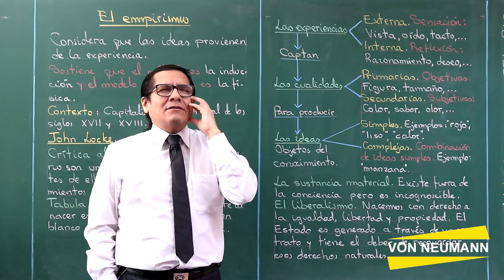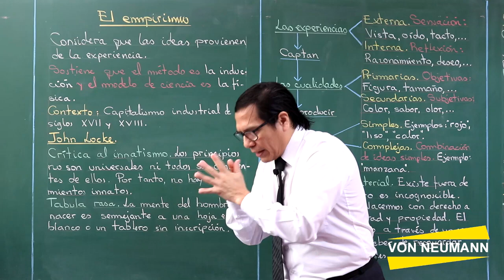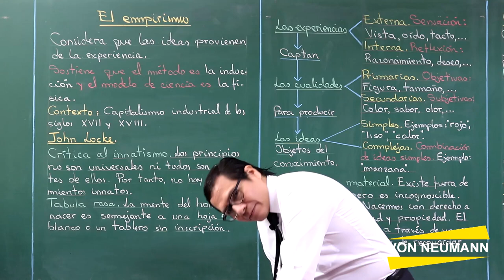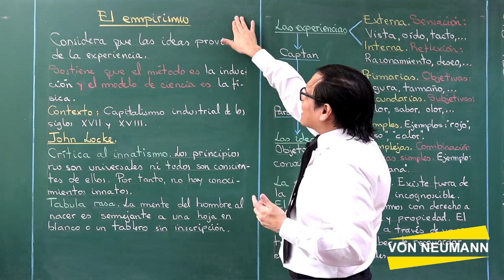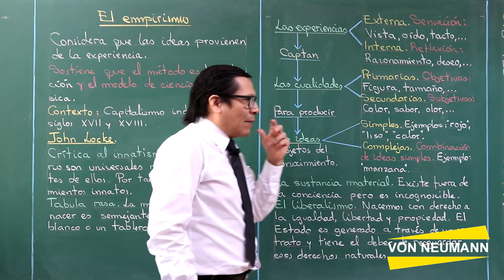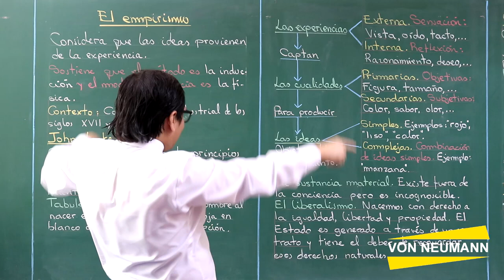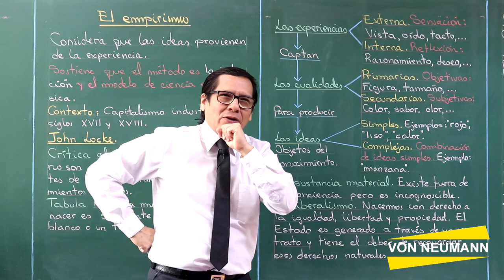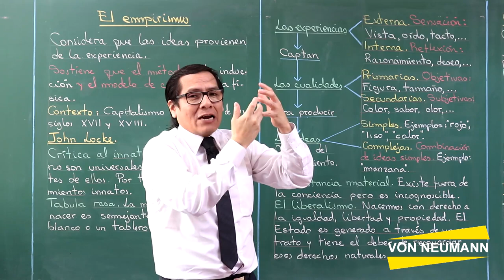EL EMPIRISMO - parte 2